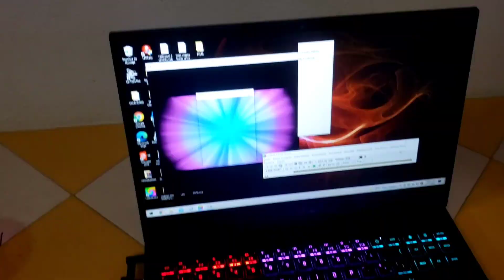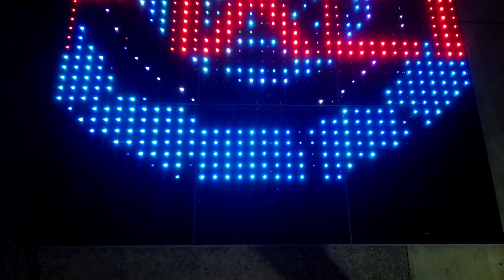FABRICANDO PISTA LED PIXEL NEGRA // Tips para no regarla 😂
En el siguiente video te muestro como fabricar una pista de baile iluminada led pixel negra o black
Este piso de luces led lo fabricamos con marco de metal, orilla de aluminio y cristal templado de 12mm ESPERO QUE LO DISFRUTES !!!

Facebook: FABRICA DE CABINAS PIXELANDIA